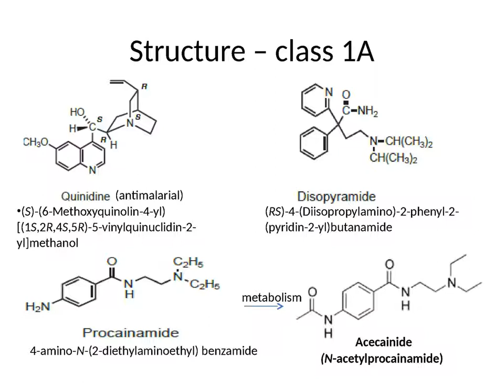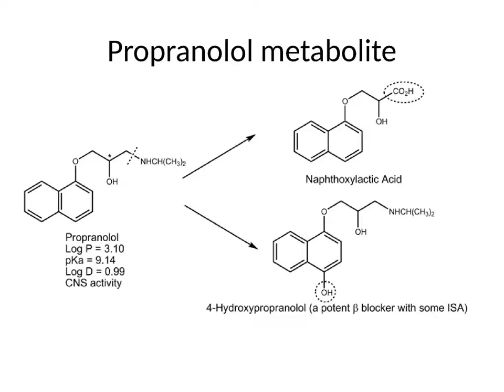Antiarrythmic Agents -sem 7 ,pc